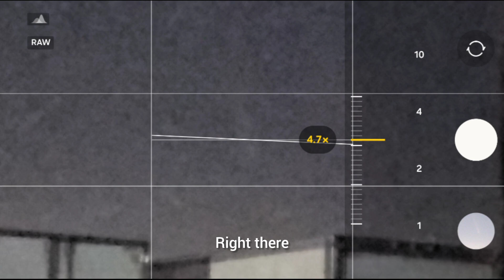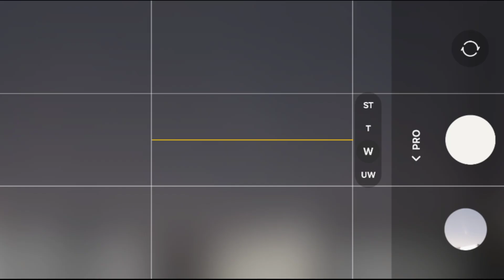How I got a picture of a once every 80000 year A3 Atlas comet!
I am new to this astrophotography thing, but i found out about a once every 80000 year comet called c/2023 a3 tsuchinshan-atlas. The last time it was near earth was when our cousins Neanderthastul walked the earth alongside side our ancestors before any civilization, when we were still hunter-gatherers.

I captured everything on my Samsung Galaxy S23 Ultra.

Music from TESV Skyrim OST